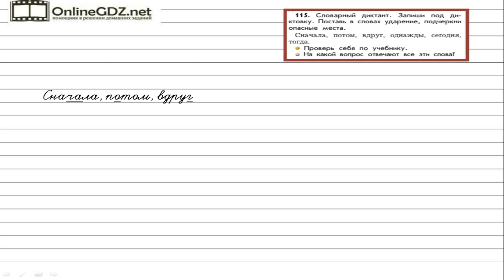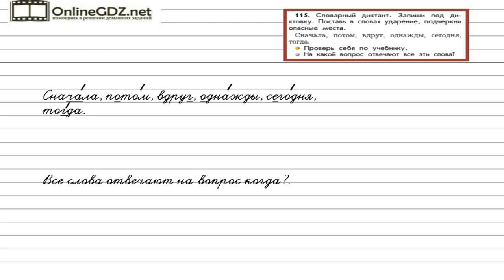Упражнение 115 — Русский язык 2 класс (Бунеев Р.Н., Бунеева Е.В., Пронина О.В.)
В данном упражнении пишем словарный диктант под диктовку. Поставим в словах ударение, подчеркнём опасные места.
Проверим себя по учебнику. Определим, на какой вопрос отвечают все эти слова.